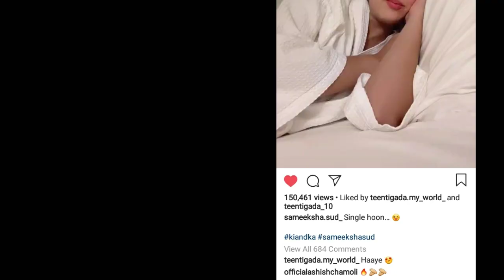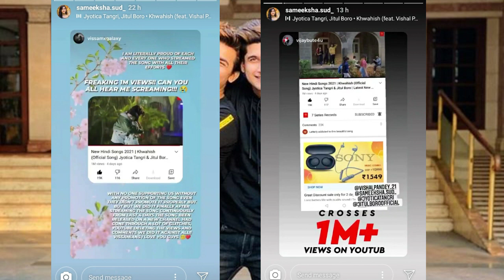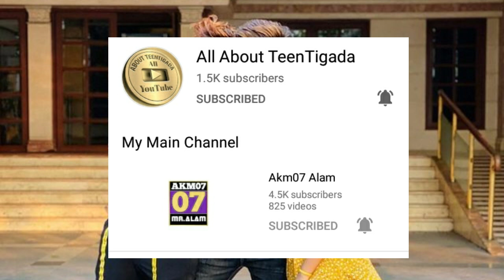Sameeksha Sud Again Talking About His Boy Friend 😂 | Bhavish Again Meet ❤ |Vishal Pandey |TeenTigada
◇ कोई भी एक्शन लेने से पहले कांटेक्ट जरुर करें ◇